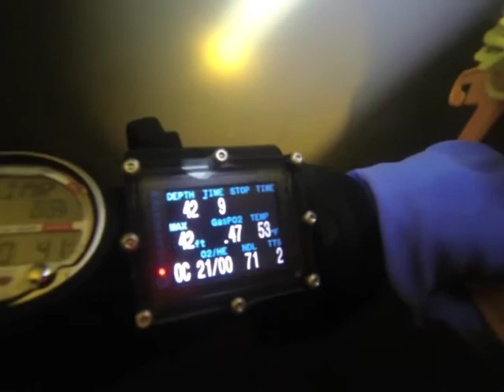140518 Beach Pond Dive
Beach Pond Dive on May 18th 2014